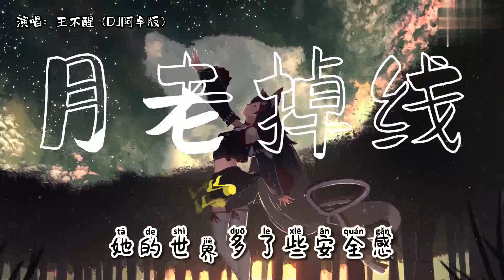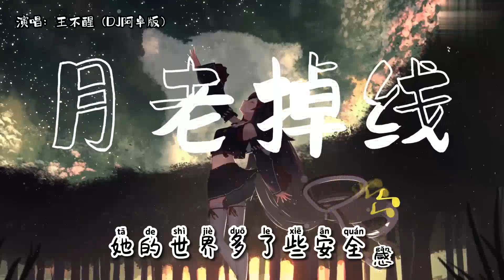Nguyệt Lão Điếu Tuyến 月老掉线 (DJ梦宸版) - Hứa Mộng Thần 许梦宸 New DJ 2022